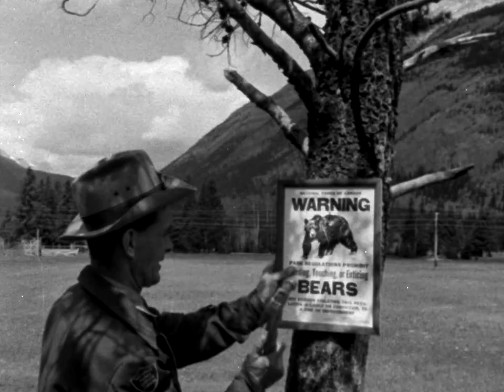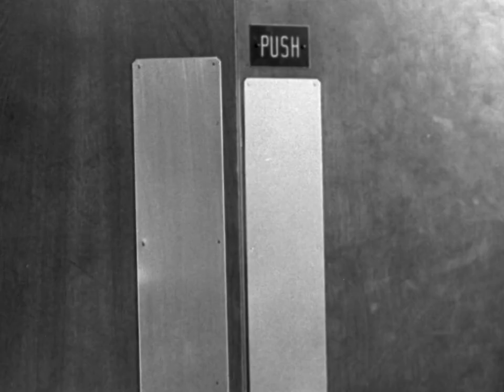Animal Friends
Roll-call in the Rockies: In Banff National Park census takers on horseback count animals. Zoo Comes to Class: Animals from Stanley Park Zoo visit an elementary school in Vancouver. It's A Dog's Life: The S.P.C.A. in Montréal performs good deeds for people's pets.

1958 | 10 min